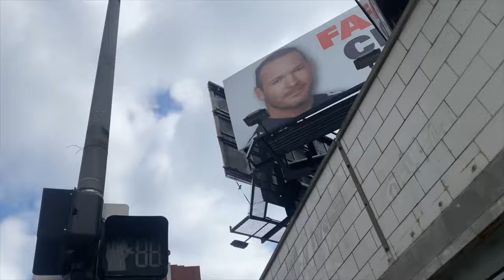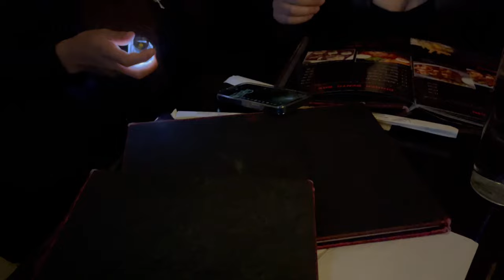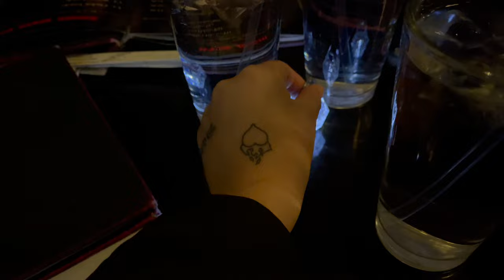Vale & Evies bday vlog 🎂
Happy Birthday to our sisters Vale and Evie! We hope you guys had amazing bday we love you! 🖤🎂